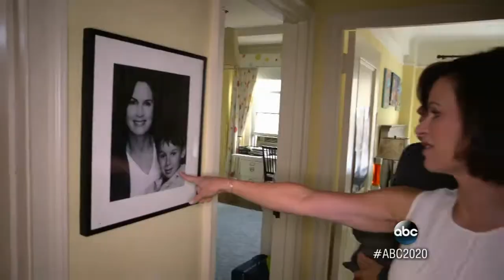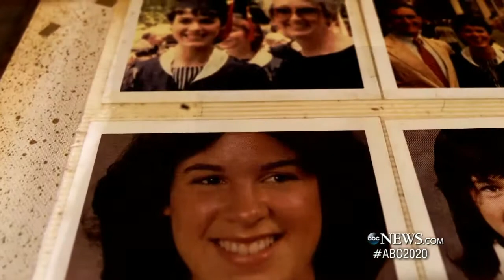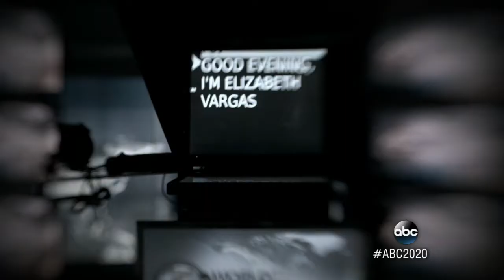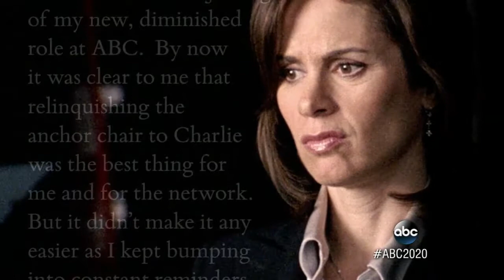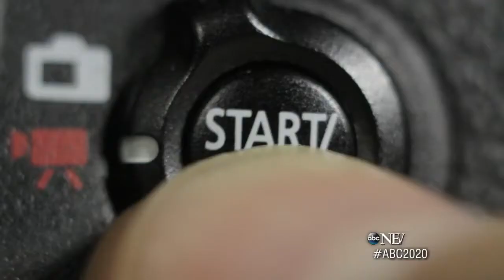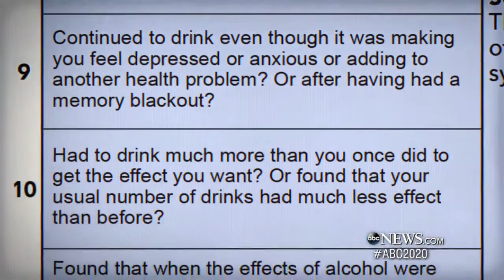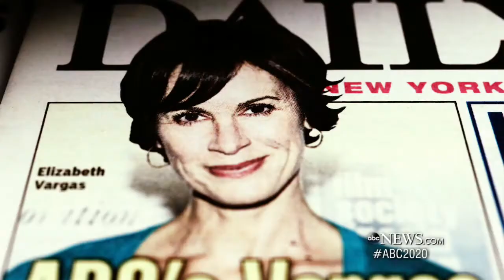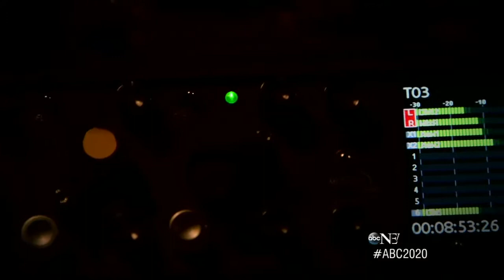Dateline April 2017 The Elizabeth Vargas Interview